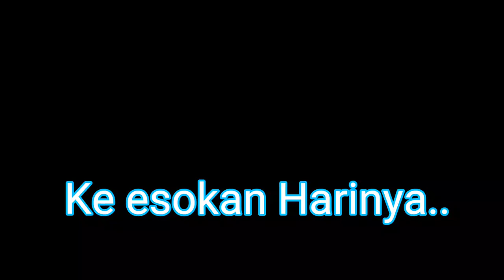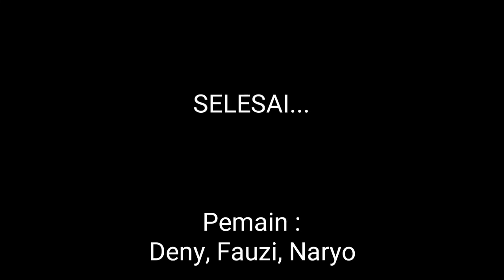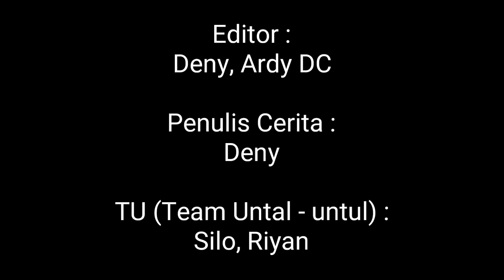Komedi Jawa | Batal Puasa - Anthung The Series Eps. 4